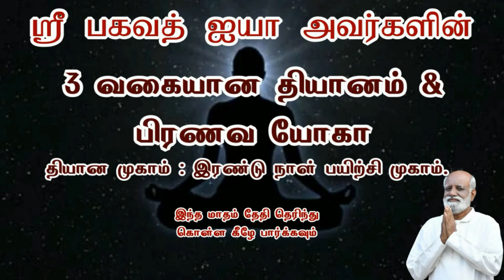பழக்கம் இல்லாத செயலால் வரும் பயம் நீங்கி தைரியம் உண்டாக Sri Bagavath ஐயா